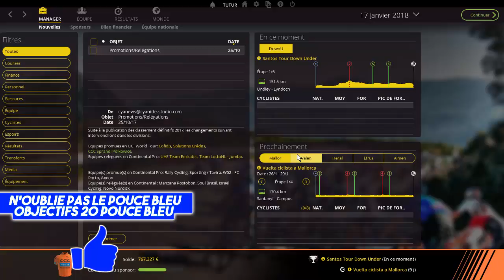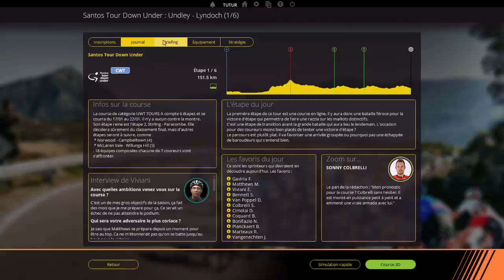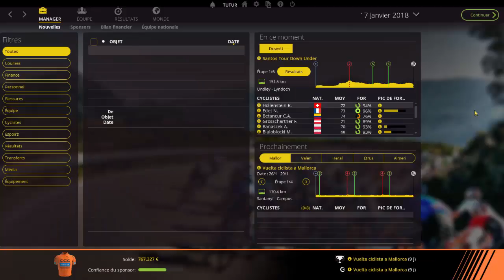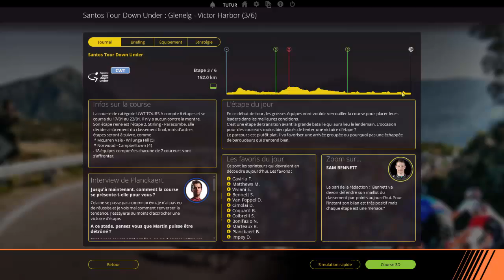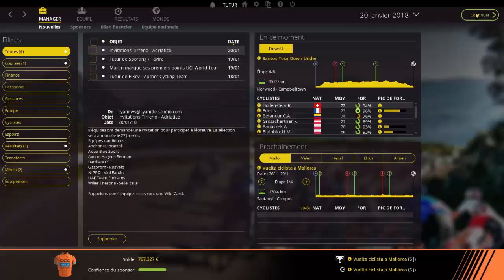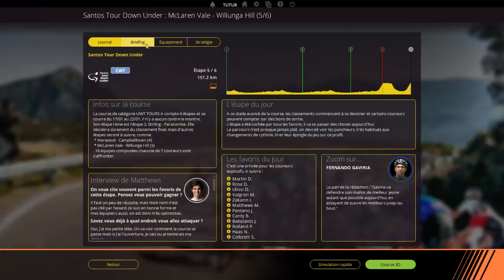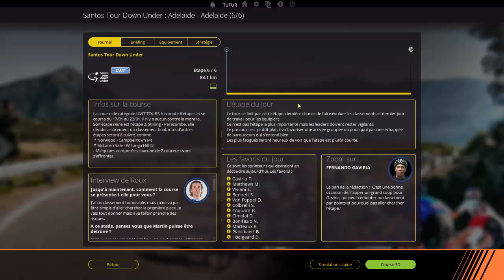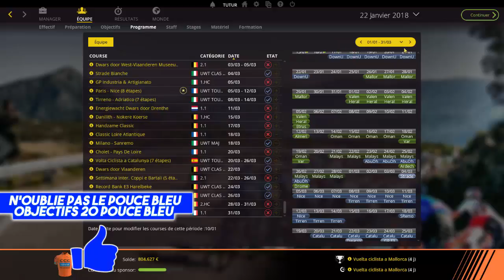PCM 2017 | Carrière CCC Sprandi Polkowice | #10 : 2018 !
Babay.

Psn : tutur15200